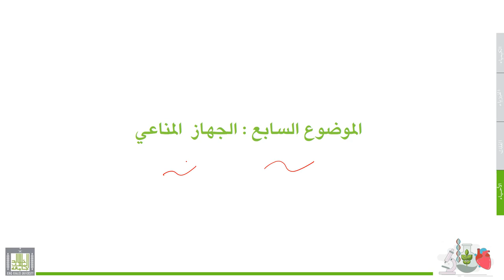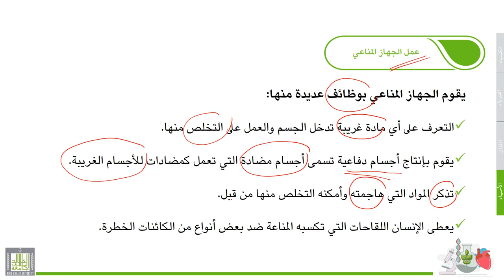علوم عامة | الأحياء | 4-7 | الجهاز المناعي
الوحدة 4 : الأحياء
الدرس 7 : الجهاز  المناعي
الجهاز المناعي وعمله.